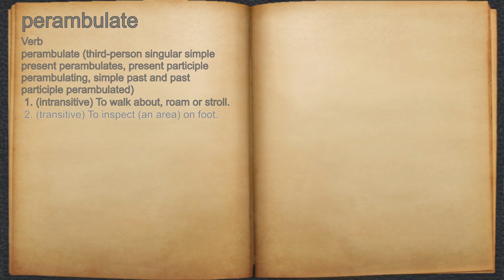What does perambulate mean?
A spoken definition of perambulate.

Intro Sound:
Typewriter - Tamskp